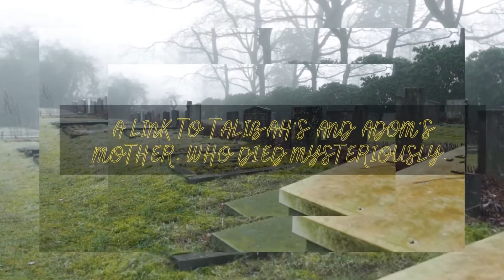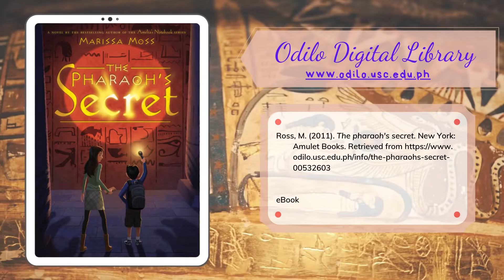USC BED Creative Bibliotherapy: The Pharao’s Secret by Marissa Moss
Basic Education CreativE Bibliotherapy feature of the week.

You can read it online at our Odilo Digital Library.